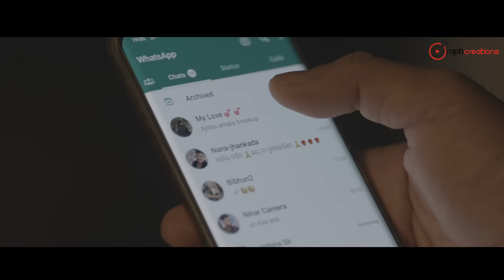Mu Gote Gariba Premika | Odia Sad Story | Pabin | Smile Queen Mamuni | Dukha Gita | Humane Sagar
Finally, a new sad, heart touching music video on the song "Mu Gote Gariba Premika" is out now only on Prapti Creations. Guys do check out the video and share your views in the comment section below. Enjoy the Music video featuring Pabin, Smile Queen Mamuni and Shower you love, support and blessings on us. Stay safe, secure and happy!

♥Video Credits♥
🎥 Title: Mu Gote Gariba Premika.
🎥 Starring: Pabin, Mamuni & Neha.
🎥 Story, Screenplay & Direction: Pabin.
🎥 D.O.P: The Nihar Natural.
🎥 Producer: Pabitra Mohan Mohanty.
🎥 DI: Pankaj Giri.

♥Song Credits♥
♪ Song: Mu Gote Gariba Premika.
♪ Lyrics - Mr Pabin.
♪ Dubbing - SR Studio, Ctc.
♪ Mixed & Mastered - Pintu Das (PM Studio Cuttack).